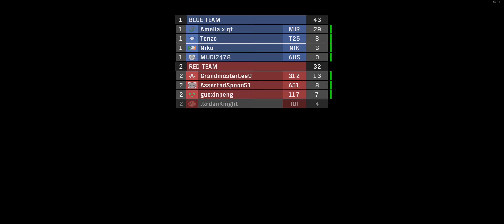Halo: Reach 62 kills insane match